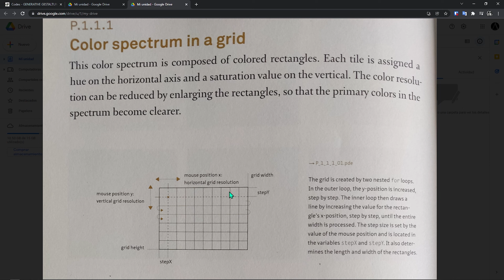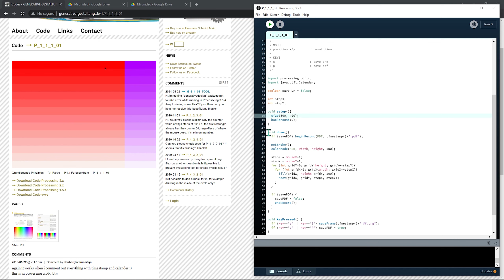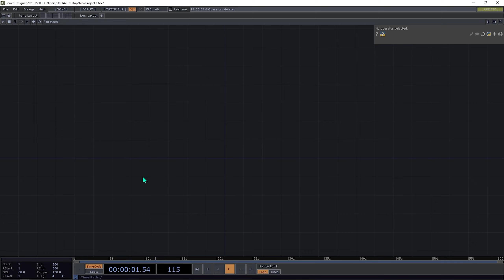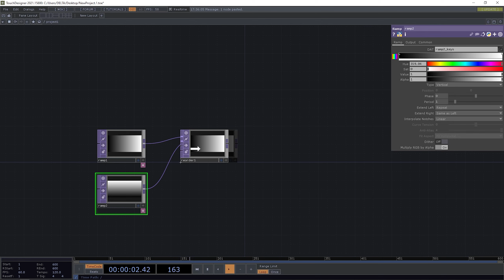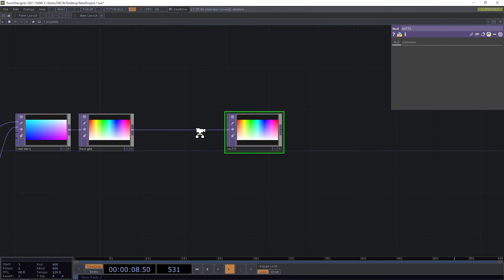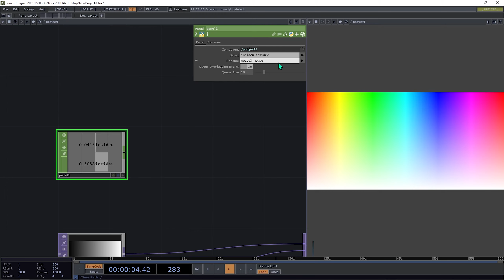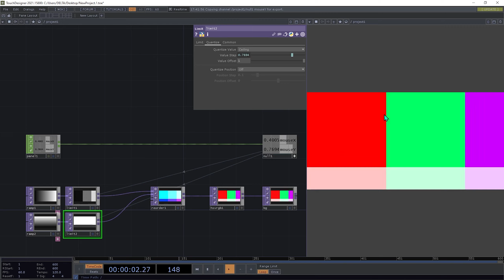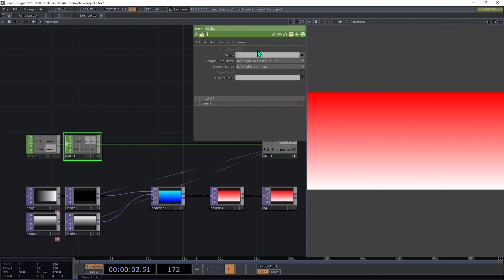(ES) TouchDesigner Tutorial 23 - Case Study [Generative Design: P.1.1.1 Color spectrum in a grid]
Hola a todos, en este nuevo tutorial vamos a recrear el código para el
Capítulo 1.1.1 "Color spectrum in a grid" del libro Generative Design, dentro de touchdesigner.